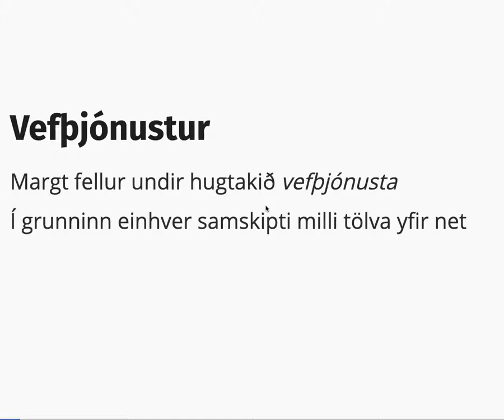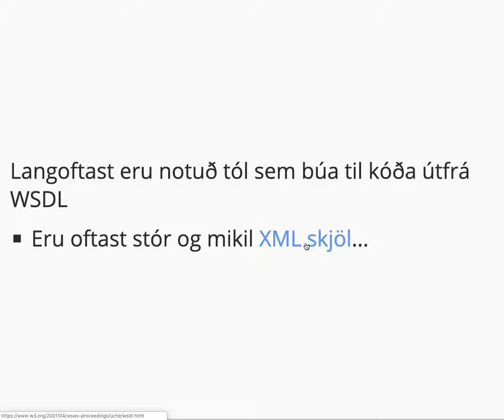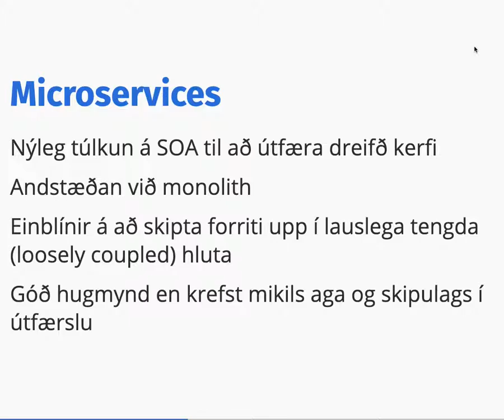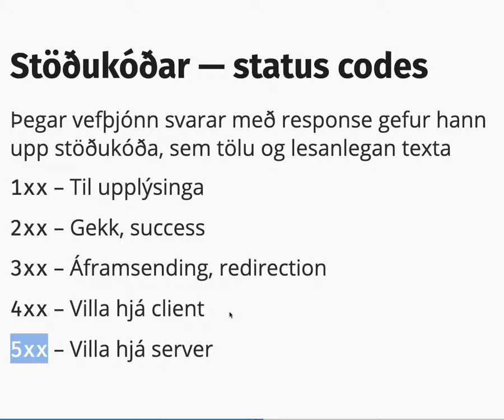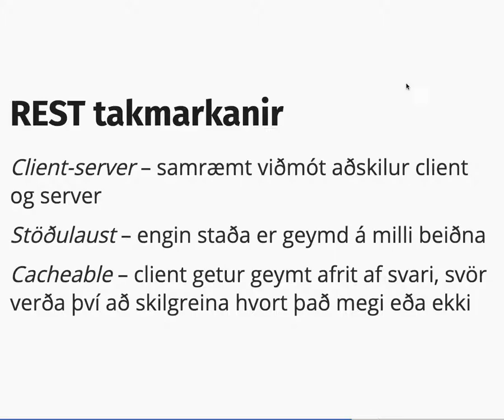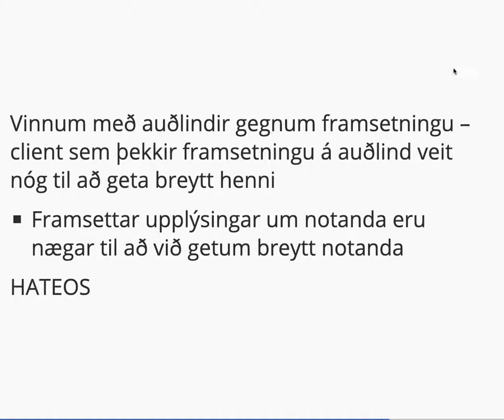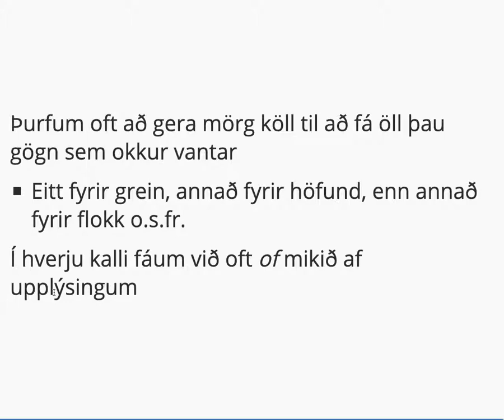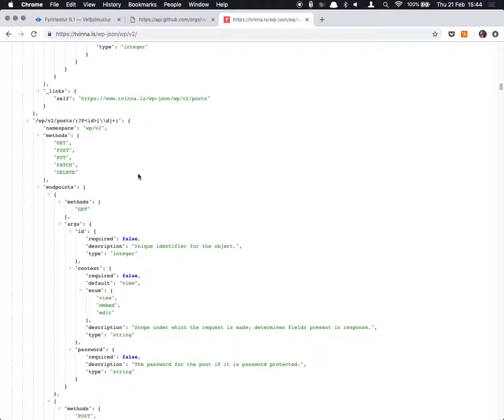Fyrirlestur 6.1: Vefþjónustur